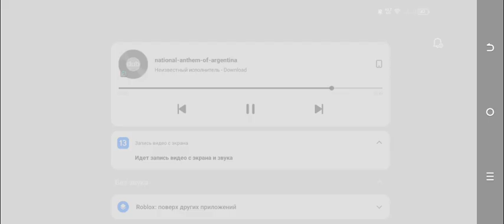Dig to North Korea Roblox